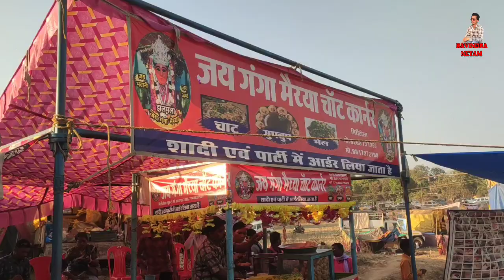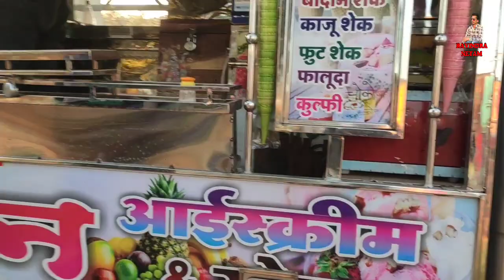देव‌ मड़ई | दुर्गूकोंदल मड़ई मेला 2023 | छत्तीसगढ़ | Ravindra Netam